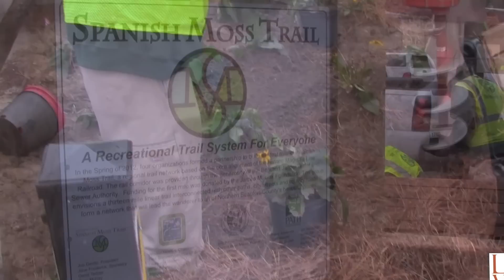Spanish Moss Trail Landscaping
Landscaping of the portion of the Spanish Moss Trail around The Depot. The Greenery brought in employees from all over Beaufort County for a one day installation. The results look fantastic and are a great beginning to what will be one of the gems of Northern Beaufort County, the Spanish Moss Trail.